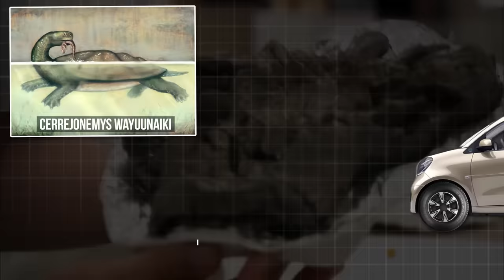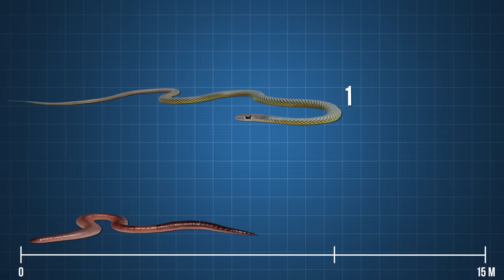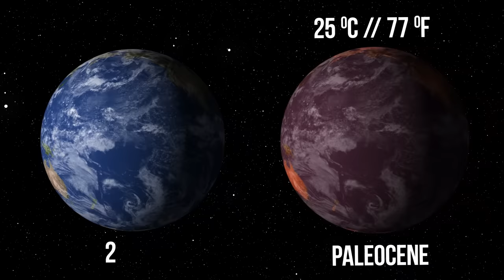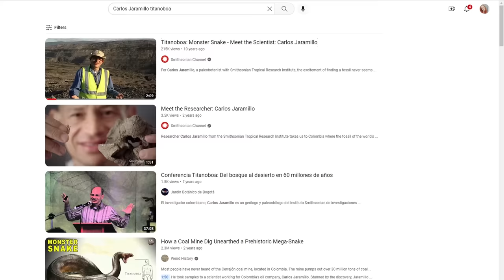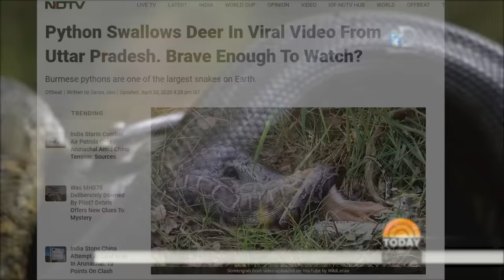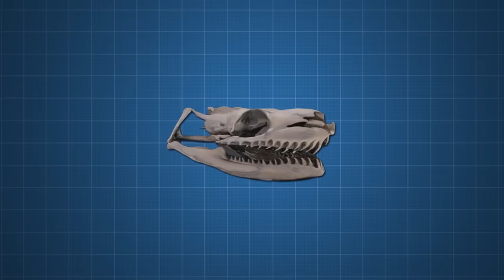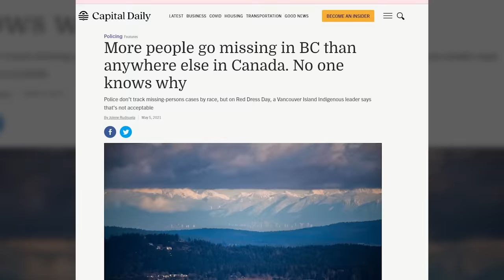Titanoboa - Ular Paling Besar Dalam Sejarah